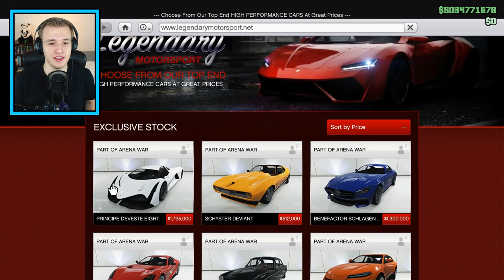MOJ NAJLJEPŠI (ILI NAJRUŽNIJI?) NOVI AUTO ( GTA 5 Zezancija )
Uživajte u novoj epizodi :D